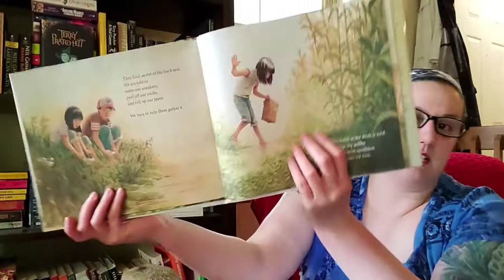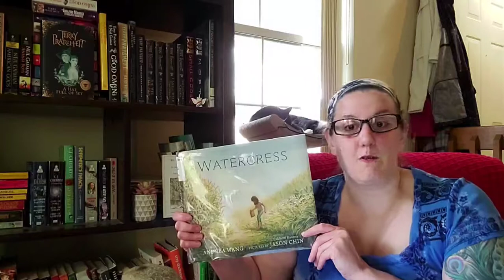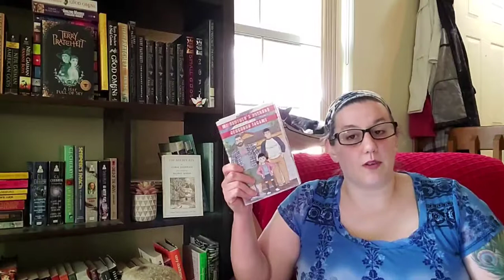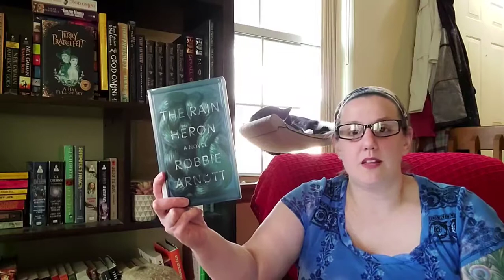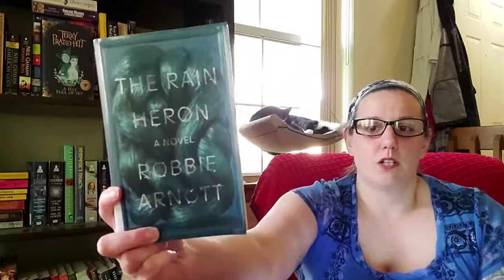Weekend Update - Current Reads July 17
This week can Becca remember the books? tune in to find out.

Books:
Drive Your Plow Over the Bones of the Dead by Olga Tokarczuk, Antonia Lloyd-Jones (Translator)
The Windsor Knot by SJ Barrett
Komi Can't Communicate Vol 3 by Tomohito Oda
Watercress by by Andrea Wang, Jason Chin (Illustrator)
Shadow of the Wind by Carlos Ruiz Zafón, Lucia Graves (Translator)
The Dragon's Banker by Scott Warren
My Brother's Husband by  Gengoroh Tagame, Anne Ishii (Translator)
The Rain Heron by Robbie Arnott

00:30 Books
07:44 Life Updates
10:10 Recommendations